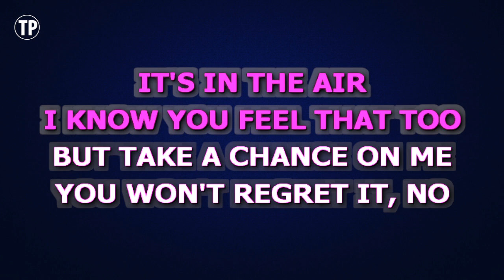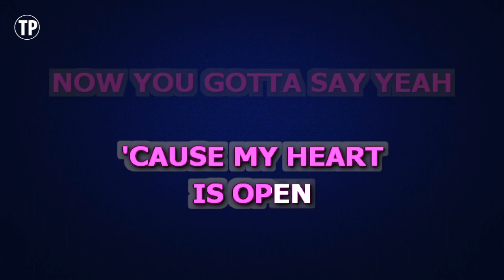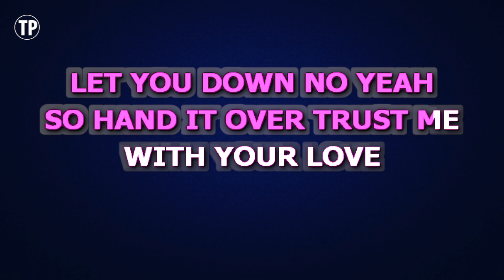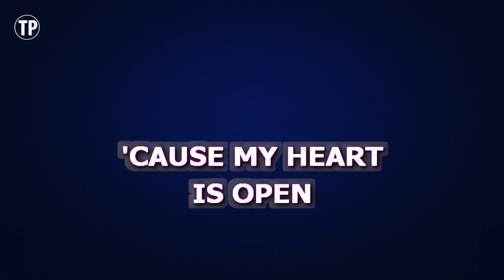Maroon 5 feat. Gwen Stefani - My Heart Is Open | Karaoke Lower Key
Enjoy singing along with this Karaoke Version of My Heart Is Open as made famous by Maroon 5 feat. Gwen Stefani . (Lower Key Version)

My Heart Is Open is a song originally recorded by Maroon 5 feat. Gwen Stefani . This version of the song has been fully re-recorded and re-arranged by Miguel Galguera

Release Notes:
· Songwriters: Rodney Roy Jerkins, Adam Noah Levine, Benjamin Levin, Sia Kate Furler, Andre Lindall
· Publishers: Kobalt Music Publishing Ltd., Sony/ATV Music Publishing LLC, Universal Music Publishing Group